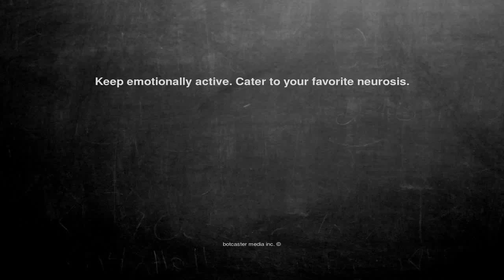Ok, here is the joke. Keep emotionally act...